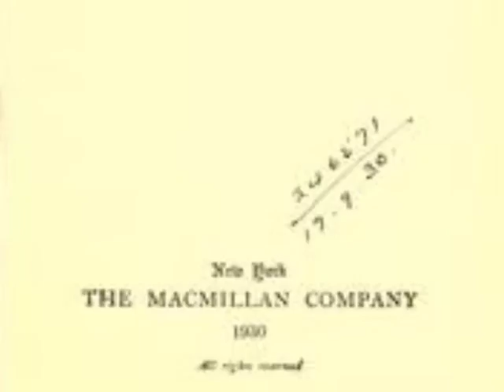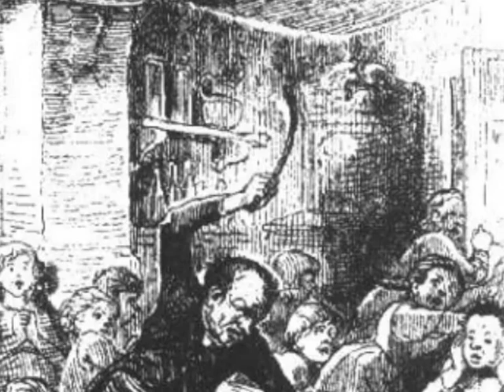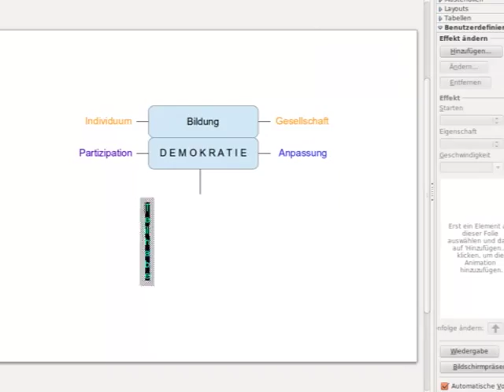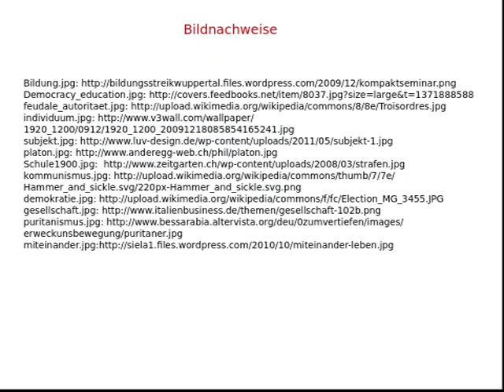Dewey (Bildung)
Einführung in den Begriff der Bildung bei Dewey